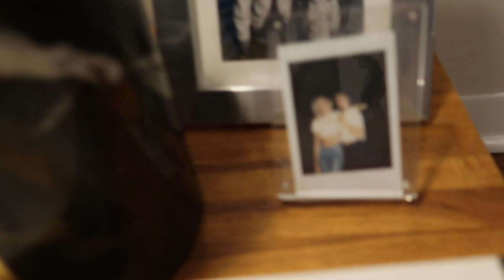BTS IamGia Shoot + what it's like to be a model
Hi guys!!

Hope everyone is doing great :) decided to share a little inside scoop on my life with modeling and the reality it can be sometimes. I also included the BTS from my I am gia shoot, which was one of my fave shoots ever!!
I hope you all enjoy! Will be posting more soon

x Kendall